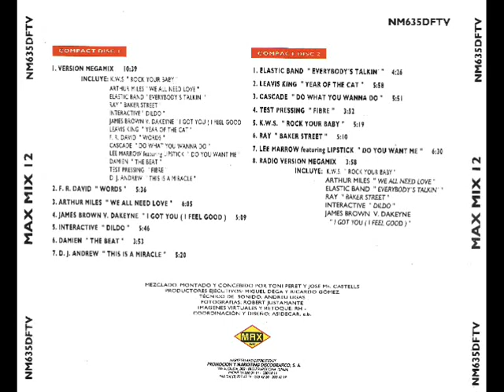5- Interactive - Dildo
Disco: Max Mix 12
Mezclado: Toni Peret & Jose Mª Castells
Año: 1992
Formato: Cd
Discográfica: Max Music
Pista: 5- Interactive - Dildo